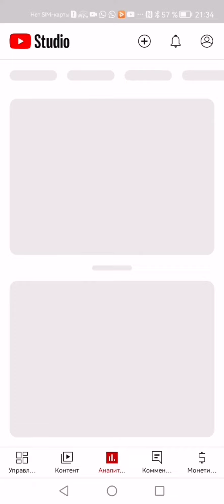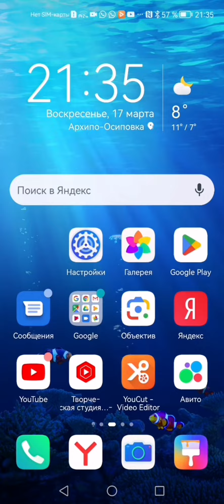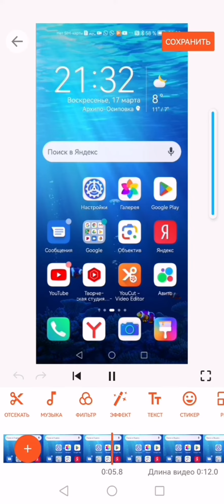заработок на видио шортс